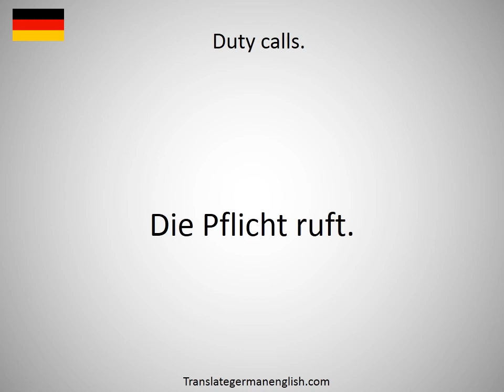How to say duty in German?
How to say duty in German? Learn the pronounciation duty! How to Pronounce duty. Expand your vocabulary, learn German words. Practice German online. Use this free pronunciation guide to practice words at a time. Learn German for free. Thank you for viewing, please like or subscribe! hoe om te sê, si të thuash, እንዴት እንደሚናገር, wie sagt man, comment dire, come dire, como dizer, как сказать, nasıl denir, cómo decir, 怎么说, πώς να το πω, hoe zeg je.